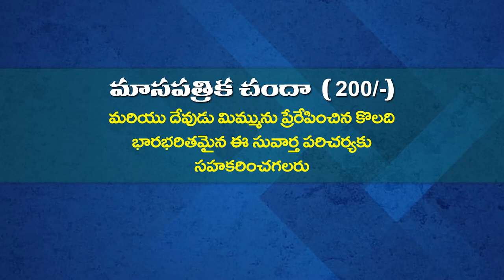ANANDA KUMARI GARU 21 01 23 అంశం : ప్రార్ధన (పార్ట్ - 6)